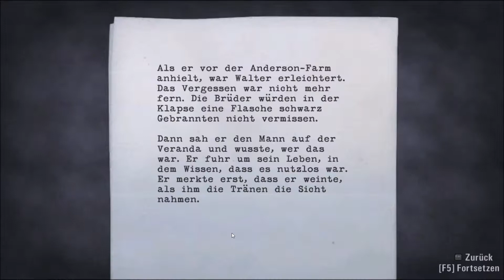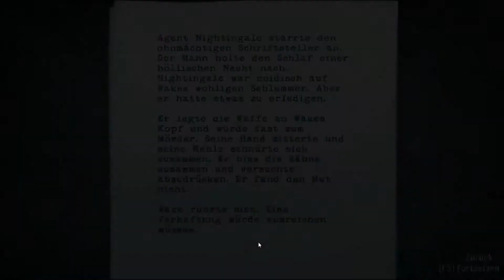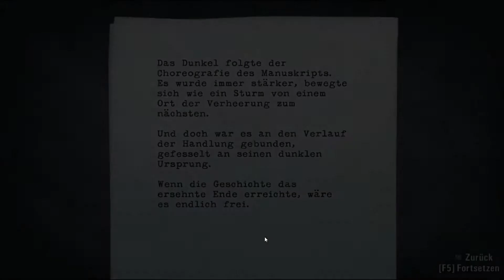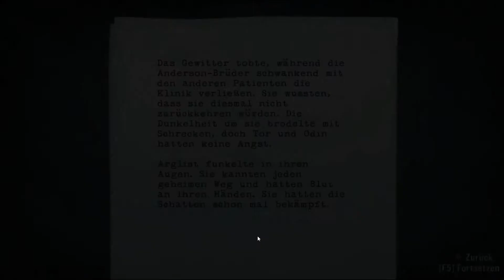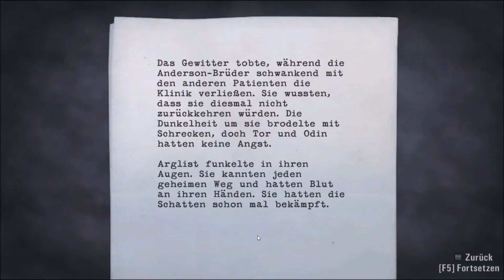Let´s Play Alan Wake #18 Auf zur Farm der Enderson